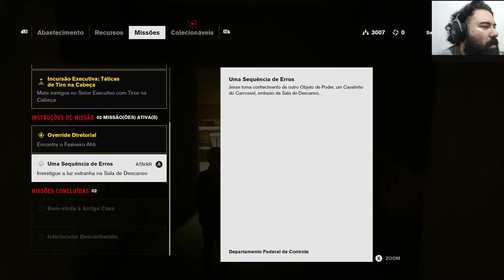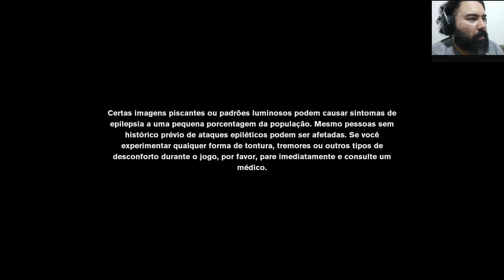CONTROL - OVERRIDE DIRETORIAL (XBOX ONE S) PARTE 3